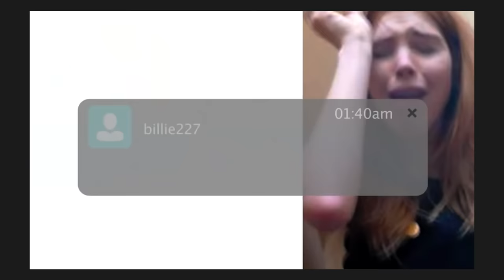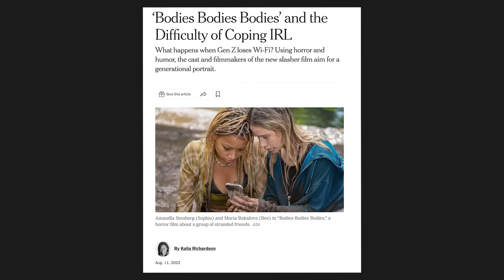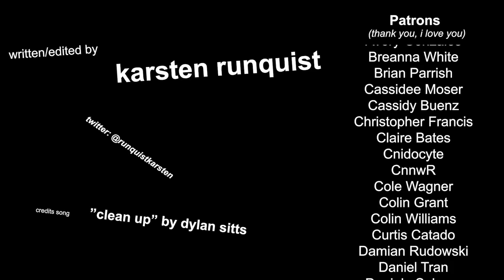Bodies Bodies Bodies Is Quietly Genius | Explained